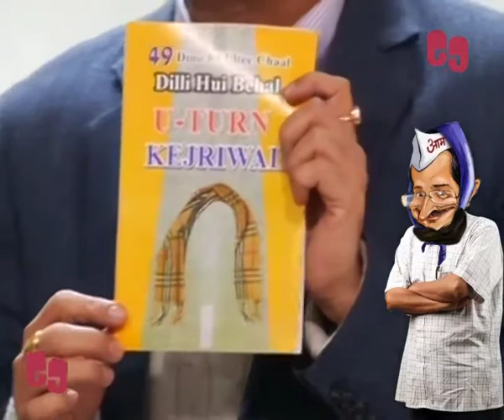Mufflerman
Is it a bird? Is it a plane? It is Muffler man. If you thought we are inspired by the Christopher Reeve starrer Superman, you are actually right because Arvind Kejriwal is now trending in political circles and social media as Muffler Baba and Muffler Man.

We get news that earlier Arvind Kejriwal used to sport a black muffler but now he has an additional navy blue muffler as well. So will two mufflers do the trick?

That is a question that will be best answered on 10th February but here are some of the trends with regards to the Muffler story.

An EG Special.

Arvind Kejriwal has been poked fun at, at different times owing to his muffler and his persistent cough. This self proclaimed messiah of the common man after his 49 day stint in office of Delhi CM and a year of Governor’s rule is back to try his luck.

Delhi and its politics has seen various changes over a year but one constant has been the discourse over Arvind Kejriwal’s Muffler.

Congress recently released a book of U turns by AAP ahead of elections where Kejriwal got the dubious sobriquet of Muffler U turn. The eight pages booklet titled “49 dino ki ultee chaal, Dilli hui behal, U turn Kejriwal” is an attempt to expose the AAP chief.

Interestingly not very long back the Karnataka unit of Aam Aadmi Party announced the launch of a new fund raising campaign called selfie with Mufflerman to collect funds for Delhi polls..

In January this year, AAP declared everyone knew Batman and Superman, now the biggest thing in this country is Mufflerman. Mufflerman is there to remove corruption and make sure there is transparency in politics in this country.

The Mufflerman' campaign on social media is inspired by Kejriwal who has been seen with a muffler during campaigning last election and as Delhi chief minister for 49 days.

The Muffler Man title has also been in the android sphere where a mobile app called Muffler Man became popular. After its success, the party also launched the Mufflerman T-Shirts online.

The former Delhi chief minister and AAP founder Arvind Kejriwal was noted for his signature style appearance in a black muffler and grey sweater in the winter season last year.

Kejriwal who always wore a muffler around his head helping him to cope with the Delhi weather would have never thought that the muffler would help him trend on the top on Twitter. Mufflerman trends started picking pace as AAP supporters started putting posters and slogans celebrating the return of their leader.

Many movie posters have been edited to show Kejriwal as superhero, in some of the  posters people are asked to choose between ‘blufferman’ and the ‘mufflerman’.  A poster reads, “Fear is near, after 49 days of glory, he is coming back to hunt the corruption from every street of Delhi”, “Every corrupt politicians worst nightmare is back.” says another.

Many are this season calling it a fight between Muffler man and Magic Man Narendra Modi.

Delhi will vote for a new Assembly in single phase on February 7 while counting will take place three days later on 10th Feb.

So whether the Muffler helps Kejriwal become King or not, watch out this space for more...